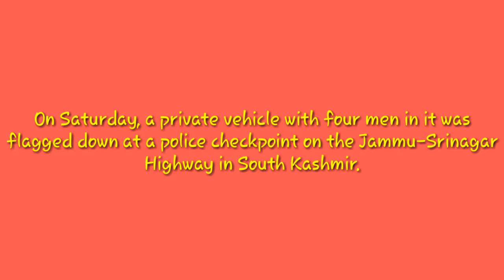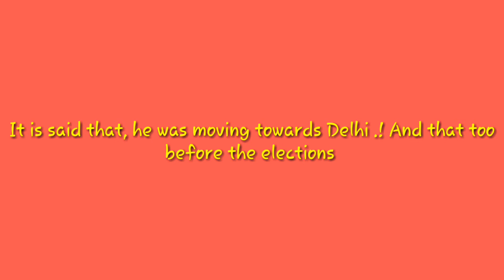Davinder Singh | Police | Kashmir | Hizbul Militant